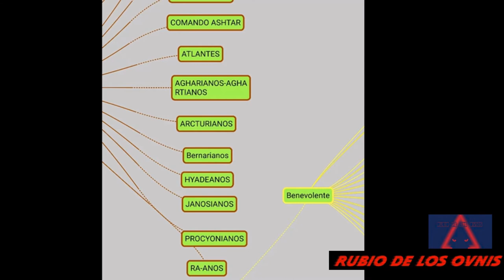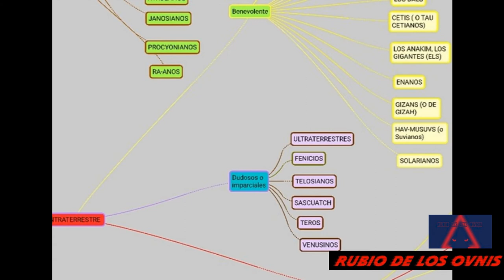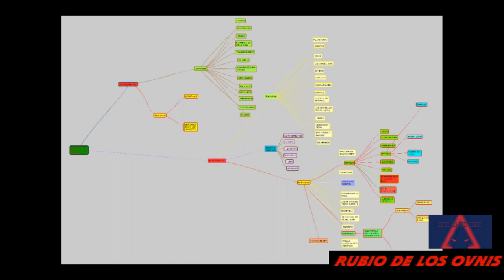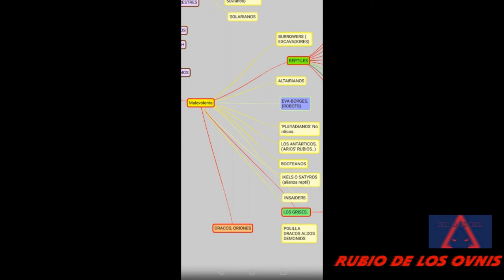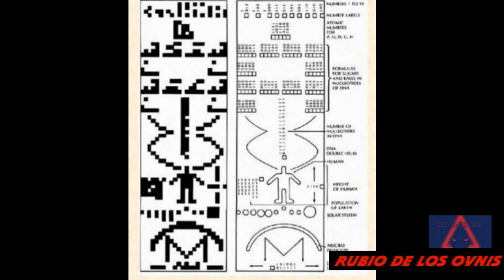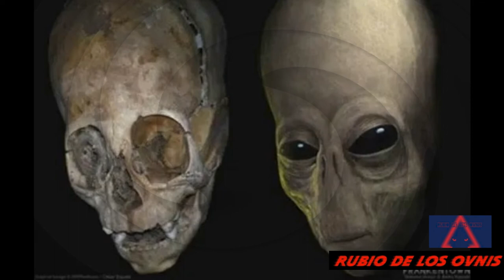Documental: "Aliens en la Tierra" Aliens on Earth! (Parte 1) Rubio de los Ovnis.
Tras una investigación propia de más de diez años, testimonios de abducidos, Informes Gubernamentales o el Blue Planet Proyect, Rubio de los Ovnis a creado el mejor documental de Aliens de la Historia. Explicando los tipos de Aliens conocidos que conviven en la Tierra o que de alguna forma interactúan con éste Planeta y con los Humanos. No se lo pierdan. estreno mundial!
Recordemos, según documentos del Gobierno, o el Blue Planet Proyect, (el Libro secreto de las razas) en los años 90´s había registradas más de 190 especies de Aliens conocidas en nuestro Planeta.
(Éste video contiene imágenes y animaciones creadas, y también Reales. El video está creado con un fin educativo y de aprendizaje social. Puede herir o confundir las creencias o culturas del espectador. Algunas imágenes de los alienígenas se han intentado representar fieles a la realidad aunque puede que no coincidan con exactitud, otras son Reales. Rubio de los Ovnis no se hace responsable de poder confundir las creencias o culturas que pudieran tener arraigadas algunos espectadores.)
Facebook: Rubio de los Ovnis @cazaaliens